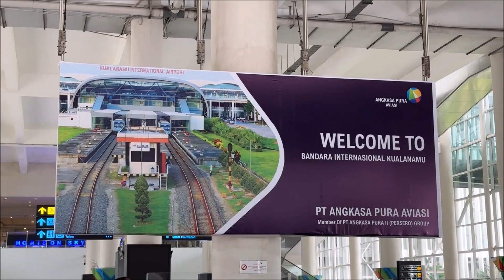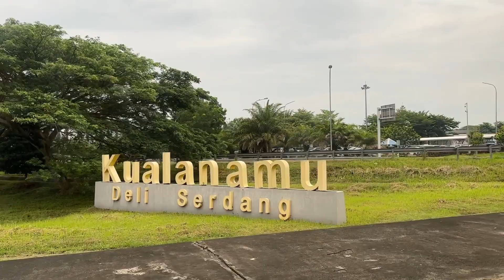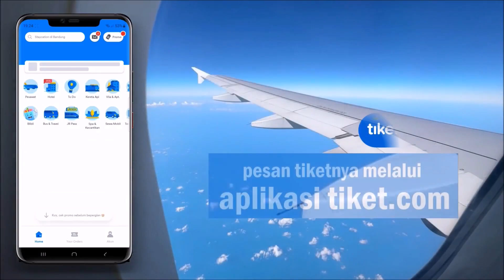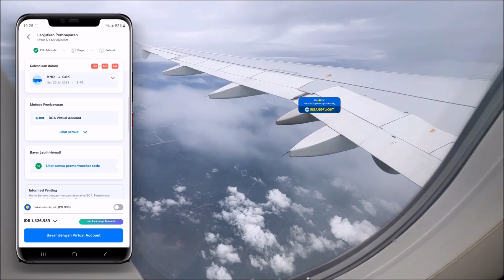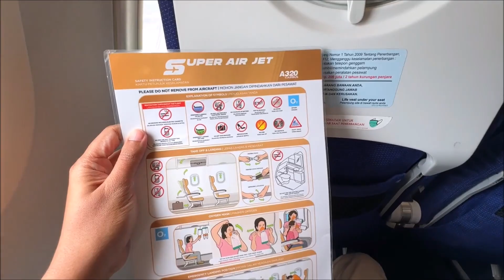ENAKNYA TERBANG DI CUACA CERAH | Flight Review Super Air Jet IU-897 Medan-Jakarta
Lumayan lho dompetmu bisa bernafas lebih lega..hehe

Syarat dan Ketentuan Promo
2. Periode Promo : sampai 31 Desember 2023
3. Periode Pemakaian : kapanpun
4. Promo berlaku untuk pembelian melalui aplikasi (Android & iOS)
5. Diskon 3% hingga Rp 55.000 dengan minimum transaksi Rp 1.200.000 dan diskon 4% hingga Rp 125.000 dengan minimum
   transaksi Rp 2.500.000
6. Promo berlaku untuk tiket pesawat semua rute domestik dan semua maskapai domestik
7. Promo berlaku untuk semua metode pembayaran
8. Tipe penggunaan : Satu kali per hari

Super Air Jet kini telah tumbuh dengan cukup pesat dan menjadi maskapai besar, karena dalam waktu kurang dari 2 tahun sudah mampu mengoperasikan lebih dari 50 armada pesawat. Penerbangan maskapai Super Air Jet, selain mengusung konsep penerbangan berbiaya rendah (LCC), juga bertema penerbangan milenial yang anak muda banget. Yang pertama nampak adalah dari outfit flight attendantnya yang anak muda banget. Selain itu juga ditawarkan hiburan selama penerbangan berupa Super Entertainment yang dapat diakses melalui gadget masing-masing penumpang, meski sayangnya dalam penerbangan ini saya coba akses namun tidak tersedia jaringan WiFi-nya.
Kebetulan nih saya sedang ada di Medan dan akan kembali ke Jakarta. Pengen mencoba experience terbang di rute ini dengan Super Air Jet, yang dalam sehari menjadwalkan sekitar 15 penerbangan langsung. Luar biasa bukan?

So, kira-kira bagaimana pengalaman terbang dari Medan menuju ke Jakarta kali ini?

Ingat-ingat pesan tiketnya di tiket.com aja dan manfaatkan promonya biar perjalananmu makin menyenangkan

Maskapai : Super Air Jet
Flight Number : IU-897
Rute : Medan (KNO) - Jakarta (CGK)
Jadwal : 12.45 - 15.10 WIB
Fleet : Airbus 320-200
Registrasi : PK-STC
Direkam tanggal : 12 Juli 2023